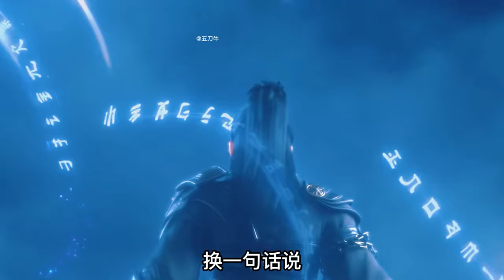风雷阁凤清儿登场，两位六星斗宗当保镖！3个老色批围攻纳兰嫣然